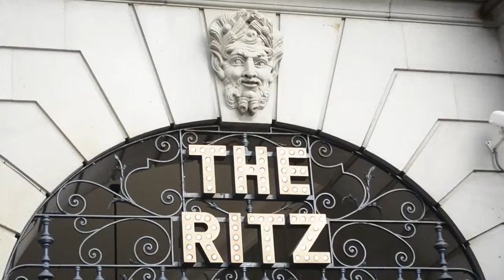Royal commentators Ian Pelham Turner and Helena Chard launch The Royal Welcome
Renowned Royal commentators Ian Pelham Turner and Helena Chard praise
the latest exhibition at Buckingham Palace called The Royal Welcome.

The Royal commentators regularly broadcast their opinions on the
British Royal family to major television networks across the world.

Their knowledge and history of the Royal family is extensively used
for Royal events especially by overseas television networks seeking
top Royal commentators.